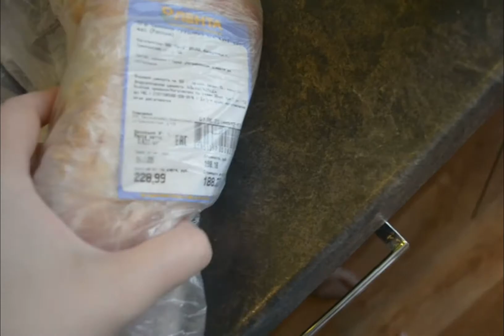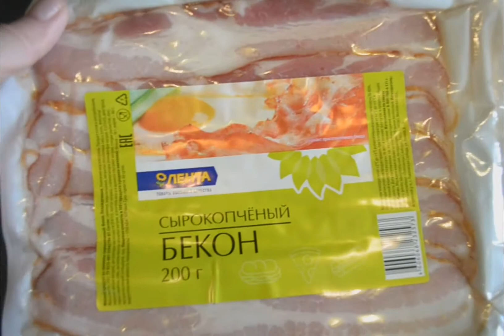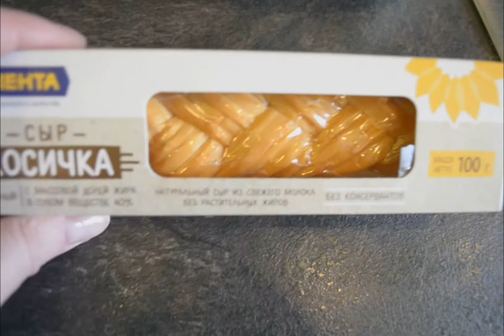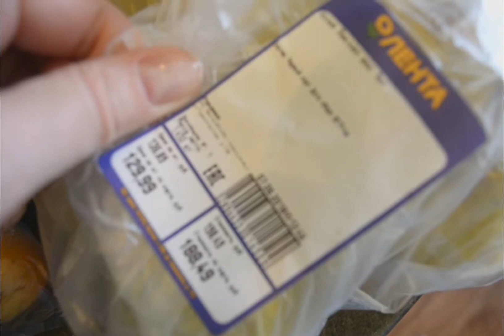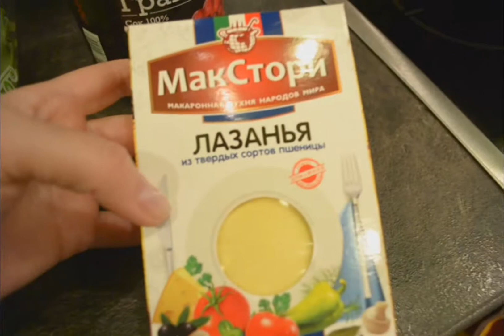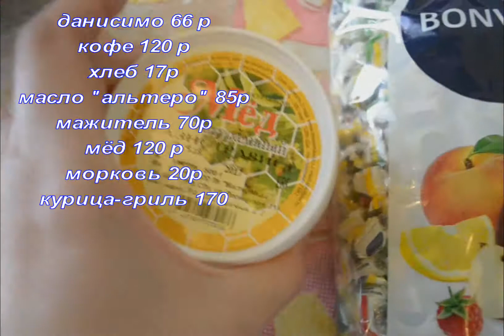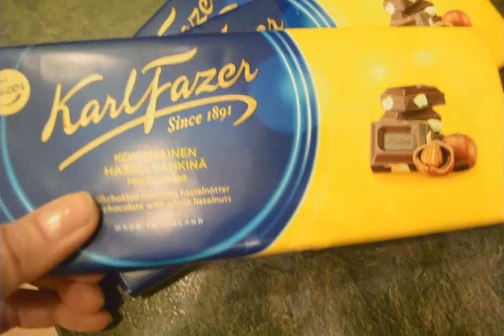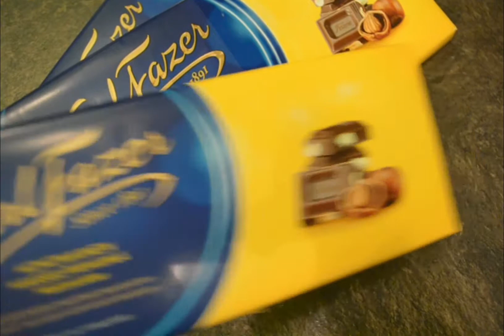ЗАКУПКА ПРОДУКТОВ/ ЦЕНЫ В СИБИРИ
Привет всем! Меня зовут Елена, дочку Аня и мужа Паша! Живём в г.Новокузнецк. Начинаю снимать влоги, конечно трудно начинать, но что то новое всегда интересно.